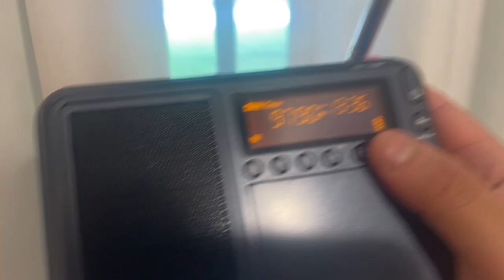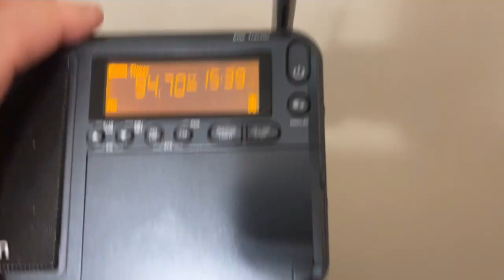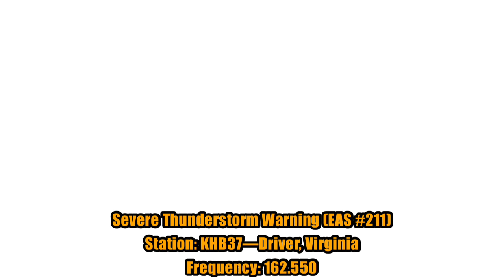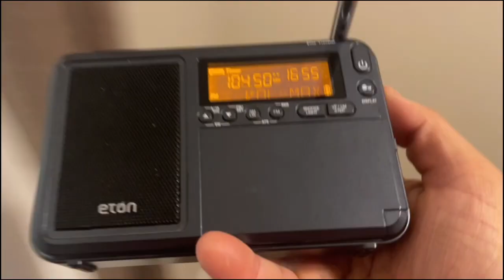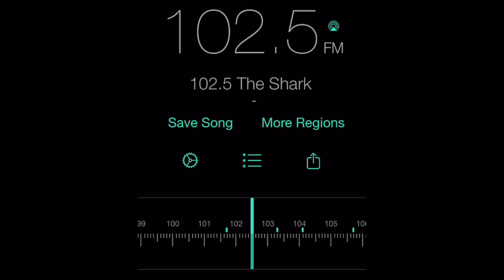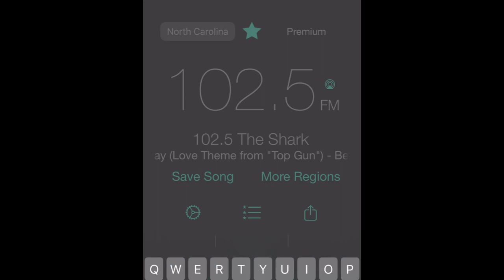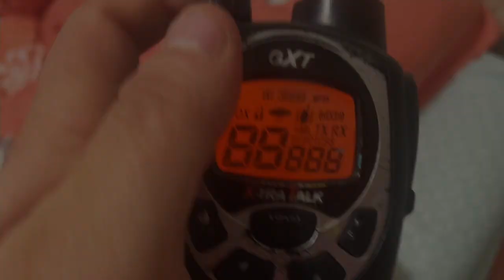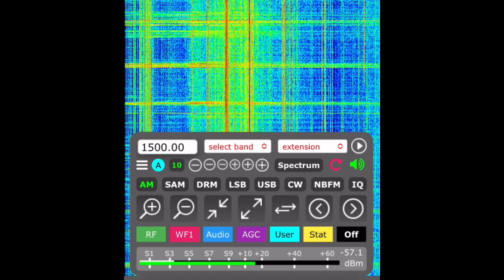Xtreme Mayhem XIV: MHX’s Version…EAS Alerts From May 27, 2024 (New EAS #196-260)